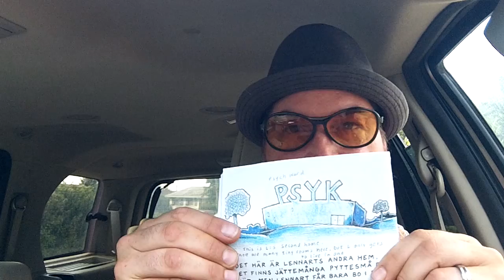Lennart Has Anxiety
Wolfgang Carstens reads LENNART HAS ANXIETY by Janne Karlsson (Svensk Apache Press, 2014) on the Expedition Reading Series.